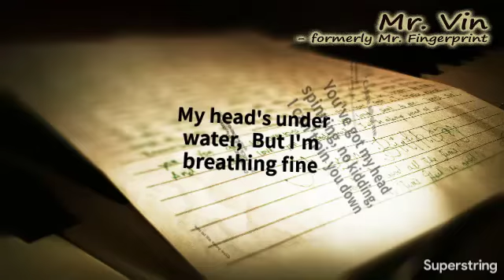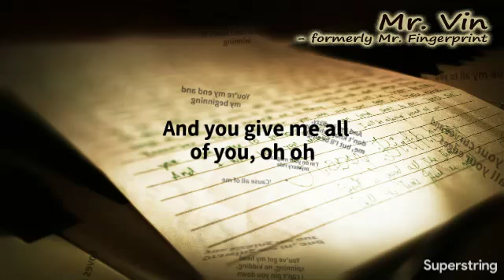All Of Me - Jane Zhang - MinusOne/Karaoke/Instrumental HQ